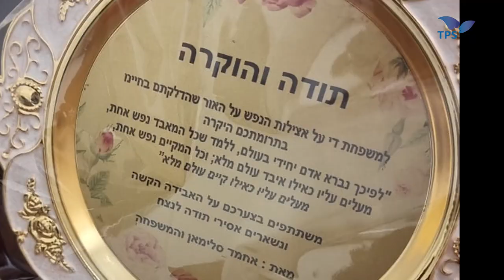Dee Family Hears Lucy Dee's Heartbeat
Tps: In an emotional encounter, the family of Leah Dee met with Lital Valenci, who receieved their mother's heart in an organ transplant at the Tel Aviv's Beilinson Hospital.

Dee died of her injuries from a Palestinian drive-by shooting in April. Dee's lungs, liver and kidneys were also donated.

Daughters Keren and Tali felt their mother’s heartbeat through Lital’s chest while Rabbi Leo Dee and his son Yehuda stood by their side on May 2, 2023.

“Listening to my mother’s heartbeat made me feel like I am with her," said Keren.

Video by the Beilinson Hospital